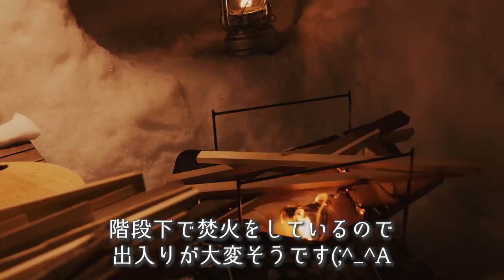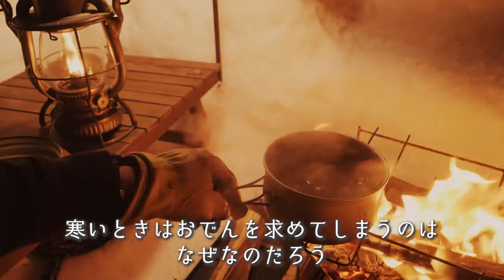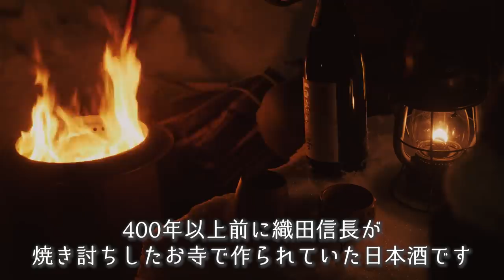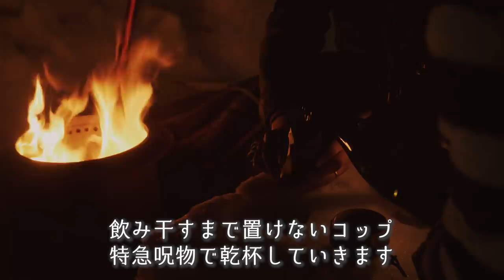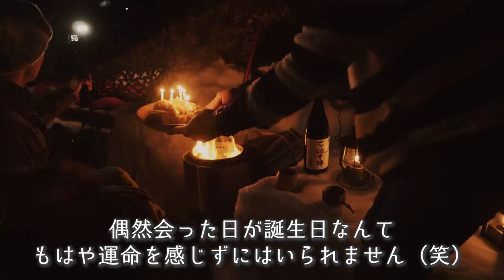3.7m積もった雪に穴を掘って半地下タープ泊をした結果…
▼【2日目やまとバージョン】3.7ｍ積もった雪に穴を掘って過ごす男と雪中キャンプ⛄

◆使用機材◆